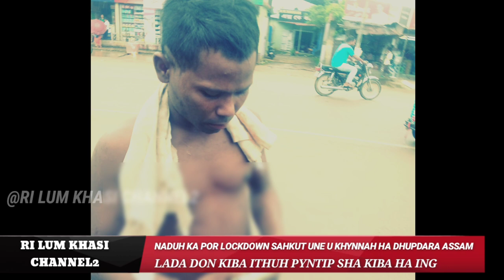SAHKUT UNE U KHYNNAH HA DHUPDARA ASSAM NADUH KA POR LOCKDOWN(28/7/2022/